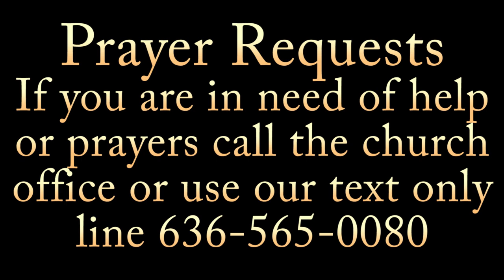1-21-24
Luke 10:25-37